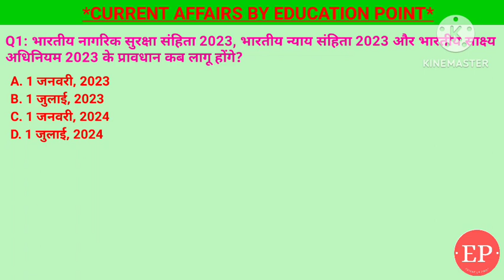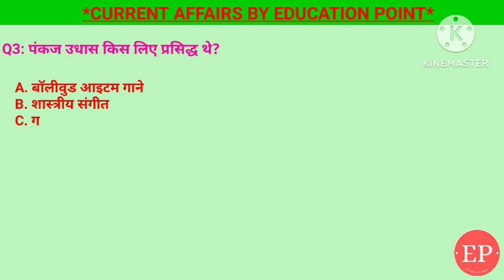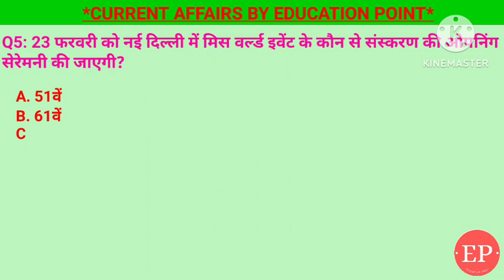28 February Current Affairs 2024 | 71वें मिस वर्ल्ड इवेंट नई दिल्ली से शुरु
28 February Current Affairs 2024 | 71वें मिस वर्ल्ड इवेंट नई दिल्ली से शुरु| currentaffairs2024.

पिछले 6 महीने का सम्पूर्ण Current Affairs 2024 | Last 6 Months Current Affairs | Important Questions

 1. 23 फरवरी को नई दिल्ली में मिस वर्ल्ड इवेंट के कौन से संस्करण की ओपनिंग सेरेमनी की जाएगी?- 71वें
2. हाल ही में किस राज्य सरकार ने राज्य में मुस्लिम मैरिज एंड डिवोर्स एक्ट 1935 को खत्म कर दिया है?- असम सरकार
3. पंकज उधास किस लिए प्रसिद्ध थे?- गजलें
4. भारत के पहले सेप्टिक टैंक सफाई रोबोट का क्या नाम है?- होमोसेप एटम
5. भारतीय नागरिक सुरक्षा संहिता 2023, भारतीय न्याय संहिता 2023 और भारतीय साक्ष्य अधिनियम 2023 के प्रावधान कब लागू होंगे?- 1 जुलाई 2024